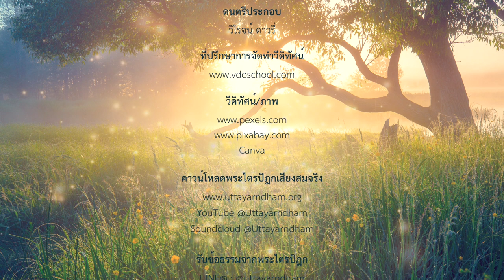ปีติและสุขที่มีอามิส ไม่มีอามิส | นิรามิสสูตร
ปีติและสุข
ที่มีอามิส ไม่มีอามิส
นิรามิสสูตร

ดูกรภิกษุทั้งหลาย ก็ปีติมีอามิสเป็นไฉน

กามคุณ ๕ เหล่านี้ คือ

รูปที่พึงรู้แจ้งด้วยจักษุ
เสียงที่พึงรู้แจ้งด้วยโสต
กลิ่นที่พึงรู้แจ้งด้วยจมูก
รสที่พึงรู้แจ้งด้วยลิ้น
โผฏฐัพพะที่พึงรู้แจ้งด้วยกาย
อันน่าปรารถนา น่าใคร่ น่าพอใจ น่ารัก ชักให้ใคร่ ชวนให้กำหนัด กามคุณ ๕ เหล่านี้แล

ปีติเกิดขึ้นเพราะอาศัยกามคุณ ๕ เหล่านี้ เราเรียกว่า ปีติมีอามิส

ก็ปีติไม่มีอามิสเป็นไฉน

ภิกษุในธรรมวินัยนี้ สงัดจากกาม สงัดจากอกุศลธรรม บรรลุปฐมฌาน มีวิตกวิจาร มีปีติ   และสุขเกิแต่วิเวกอยู่

เธอบรรลุทุติยฌาน มีความผ่องใสแห่งจิตในภายใน เป็นธรรเอกผุดขึ้น ไม่มีวิตกวิจาร สงบไป มีปีติและสุขเกิดแต่สมาธิอยู่

นี้เราเรียกว่า ปีติไม่มีอามิส

ก็ปีติไม่มีอามิสกว่าปีติไม่มีอามิสเป็นไฉน  ปีติที่เกิดขึ้นแก่ภิกษุขีณาสพผู้พิจารณาเห็นจิตซึ่งหลุดพ้นแล้วจากราคะ จากโทสะจากโมหะ

นี้เราเรียกว่า ปีติไม่มีอามิสกว่าปีติไม่มีอามิส ฯ

ก็สุขมีอามิสเป็นไฉน

สุขโสมนัสเกิดขึ้นเพราะอาศัยกามคุณ ๕ เหล่านี้ เราเรียกว่า สุขมีอามิส

ก็สุขไม่มีอามิสเป็นไฉน

ภิกษุในธรรมวินัยนี้  สงัดจากกาม สงัดจากอกุศลธรรม บรรลุปฐมฌาน มีวิตกวิจาร มีปีติและสุขเกิดแต่วิเวกอยู่

เธอมีอุเบกขา มีสติสัมปชัญญะ และเสวยสุขด้วยนามกาย เพราะปีติสิ้นไป บรรลุตติยฌาน ที่พระอริยเจ้าทั้งหลายสรรเสริญว่า ผู้ได้ฌานนี้เป็นผู้มีอุเบกขามีสติอยู่เป็นสุข

นี้เราเรียกว่า สุขไม่มีอามิส

ก็สุขไม่มีอามิสกว่าสุขไม่มีอามิสเป็นไฉน

สุขโสมนัสที่เกิดขึ้นแก่ภิกษุขีณาสพผู้พิจารณาเห็นจิตซึ่งหลุดพ้นแล้วจากราคะ จากโทสะ จากโมหะ

นี้เราเรียกว่าสุขไม่มีอามิสกว่าสุขไม่มีอามิส

ก็อุเบกขามีอามิสเป็นไฉน

อุเบกขาเกิดขึ้นเพราะอาศัยกามคุณ ๕ เหล่านี้ เราเรียกว่า อุเบกขามีอามิส

ก็อุเบกขาไม่มีอามิสเป็นไฉน

ภิกษุในธรรมวินัยนี้ บรรลุจตุตถฌานอันไม่มีทุกข์ ไม่มีสุข เพราะละสุขละทุกข์และดับโสมนัสโทมนัสก่อน ๆ ได้ มีอุเบกขาเป็นเหตุให้สติบริสุทธิ์อยู่

นี้เราเรียกว่าอุเบกขาไม่มีอามิส

ก็อุเบกขาไม่มีอามิสกว่าอุเบกขาไม่มีอามิสเป็นไฉน

อุเบกขาเกิดขึ้นแก่ภิกษุขีณาสพผู้พิจารณาเห็นจิตซึ่งหลุดพ้นแล้วจากราคะ จากโทสะ จากโมหะ

นี้เราเรียกว่า อุเบกขาไม่มีอามิสกว่าอุเบกขาไม่มีอามิส

ก็วิโมกข์มีอามิสเป็นไฉน

วิโมกข์ที่ปฏิสังยุตด้วยรูป ชื่อว่าวิโมกข์มีอามิส

ก็วิโมกข์ไม่มีอามิสเป็นไฉน

 วิโมกข์ที่ไม่ปฏิสังยุตด้วยรูป ชื่อว่าวิโมกข์ไม่มีอามิส

ก็วิโมกข์ไม่มีอามิสที่ยิ่งกว่าวิโมกข์ไม่มีอามิสเป็นไฉน

วิโมกข์เกิดขึ้นแก่ภิกษุขีณาสพผู้พิจารณาเห็นจิตซึ่งหลุดพ้นแล้วจากราคะจากโทสะ จากโมหะ นี้เราเรียกว่าวิโมกข์ไม่มีอามิสกว่าวิโมกข์ไม่มีอามิส